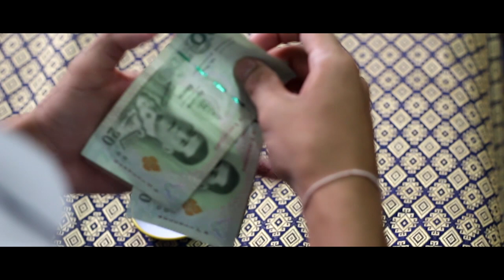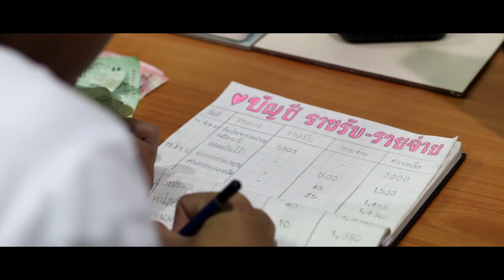เรื่อง : เดอะออม โดยนายสิรดนัย สิงห์มาตย์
จุดเริ่มต้นของการอยากมีกีต้าร์ทำให้เขารู้จักวางแผนการใช้เงิน

จัดทำโดยนายสิรดนัย  สิงห์มาตย์
โรงเรียนพรตพิทยพยัต